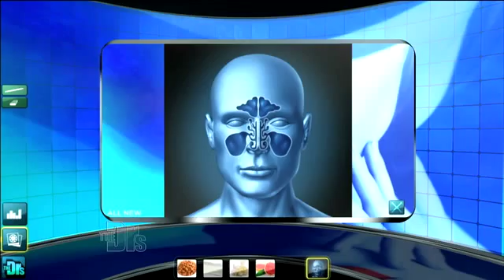Dangers of Suppressing a Sneeze Medical Course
For Educational Use Only - Fair Use - Ear nose and throat specialist Dr. Andrew Ordon explains that sneezing not only clears nasal passages by expelling foreign pathogens and irritants but it also revs up cilia in the nose an important part of the body s immune system. Suppressing a sneeze however can potentially amplify pressure in the sinus and ocular cavities which can burst blood vessels in the eyes brain and in rare cases rupture eardrumsrn